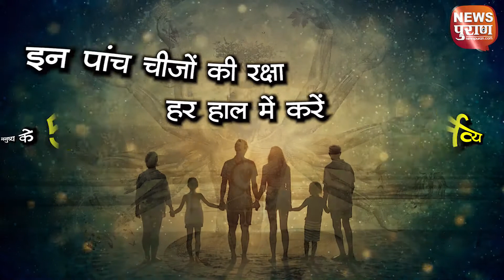मनुष्य के 5 कर्तव्य जिनकी रक्षा हर हाल में ज़रूरी | महामंडलेशवर स्वामी विवेकानंद पुरी ओंकारेश्वर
इन पांच चीज़ों की रक्षा हर हाल में करें।
मनुष्य की 5 संपत्ति जिनकी रक्षा नही की तो बनेगा नराधम
धर्म की पांच सम्पत्ति
मनुष्य के 5 कर्तव्य
महामंडलेशवर स्वामी विवेकानंद पुरी ओंकारेश्वर ने बतायी बड़ी बात
महामंडलेशवर स्वामी विवेकानंद पुरी ओंकारेश्वर